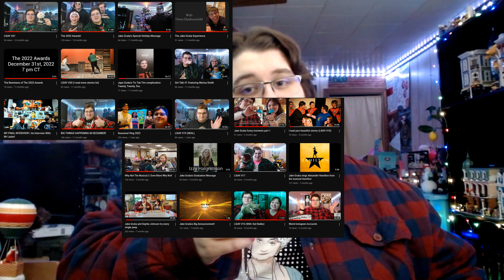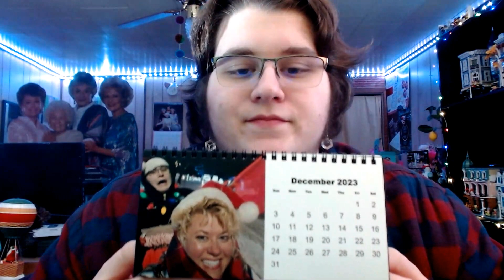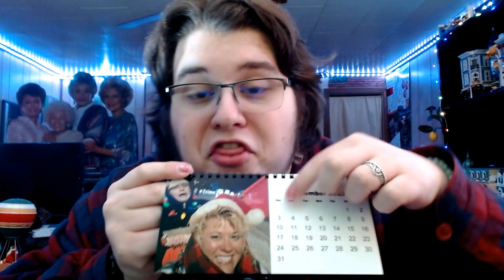EVEN MORE BIG THINGS ARE COMING THIS DECEMBER!!!!!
Welcome to the best month of the year! In 2023, I posted 8 videos. EIGHT! That's it. So, I have decided to do exactly what I did last year and post 11 videos this month. In this video, I schedule out when and what these videos are all about. Here's the schedule!

December 1st: This video (duh)
December 4th: Two J's Just Living Ep: 2 (Try Not to Laugh and FNAF Smashibility tier list)
December 7th: Jake Gruba Interviews Grace Claassen
December 10th: TikTok Time Compilation 2023
December 13th: The YouTube Thumbnail Quiz! (Presented By: Jake Gruba)
December 16th: Peep 2 (Revenge of the Peepsi)
December 19th: The Nominees of The 2023 Awards
December 22nd: LSIAY 24 (I read even more stories)
December 25th: Jake Gruba's Untitled Christmas Special
December 28th: Two B's Just Bitchin'
December 31st: The 2023 Awards

I am legally obligated to post all (or more) of these videos. If I don't, I will be punished.